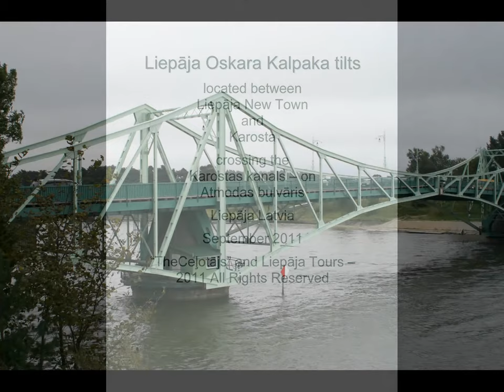Liepāja Oskara Kalpaka tilts.wmv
Come join Liepāja Tours and "TheCeļotājs" visit to one of the oldest Latvian and Liepāja metal bridges built in 1906, a technical monument. Bridge designed by French engineer Alexander Gustave Eiffel designs. Located between Liepāja New Town and Karosta crossing the Karostas kanals and Atmodas bulvāris

It consists of two identical cropped farms, which are turned by 90 degrees each on its side. Excision of the bridge was designed by an electric winch aid and takes 4-5 minutes to open. Over the life of the bridge it has been seriously damaged several times.

In 2006, the bridge's northern part was damaged by a Georgia tanker flying the flag of "Anna." After the reconstruction Oscar Kalpaks Bridge works again. Several times a day it is open to vessel traffic